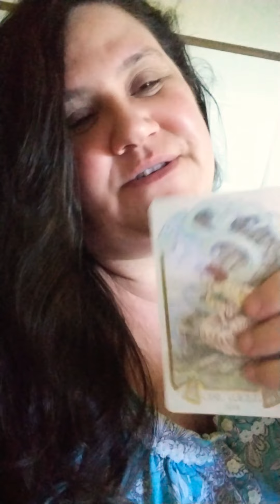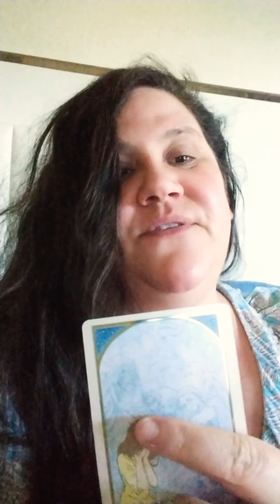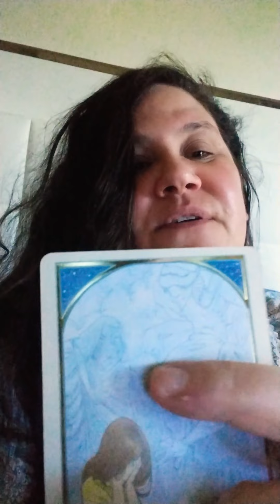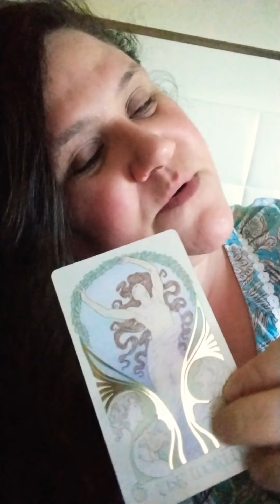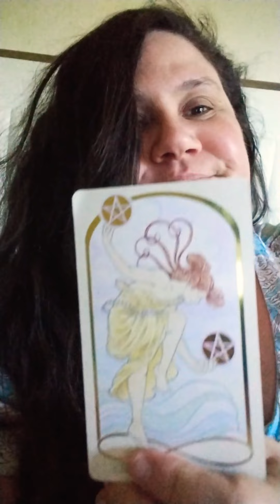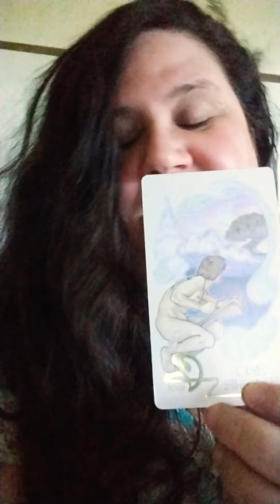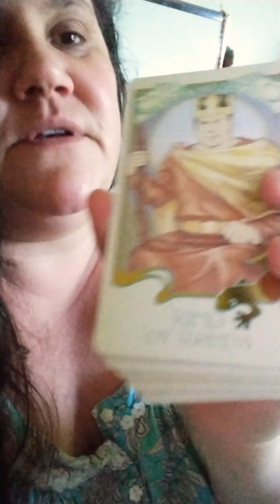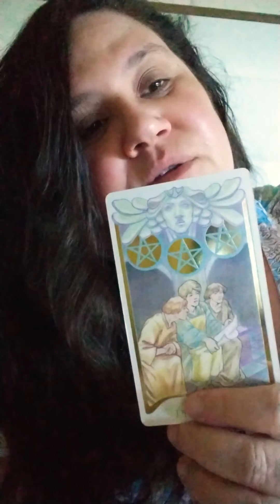Diloflow's fun Tarot Reading